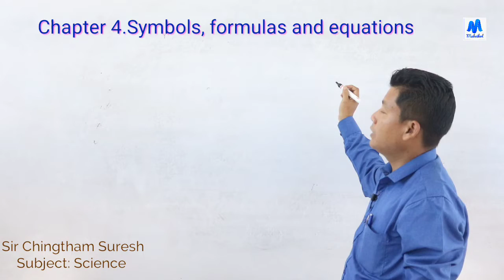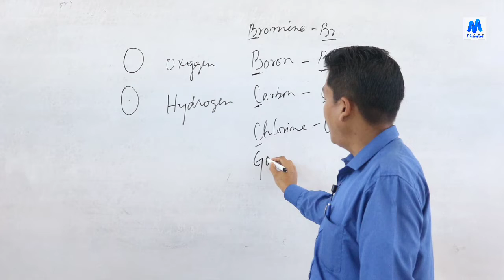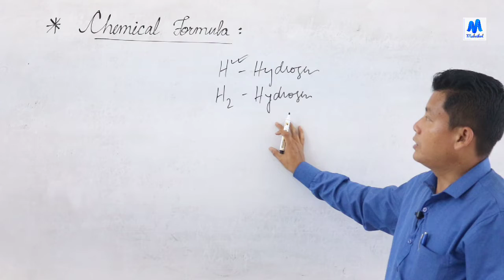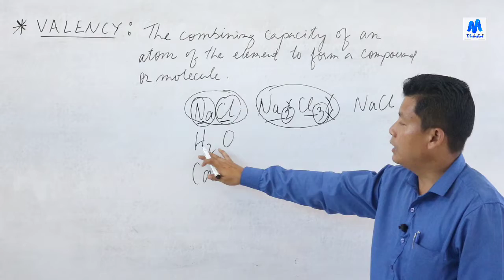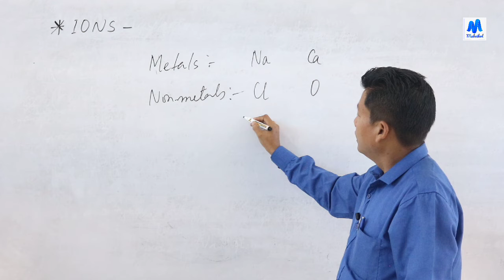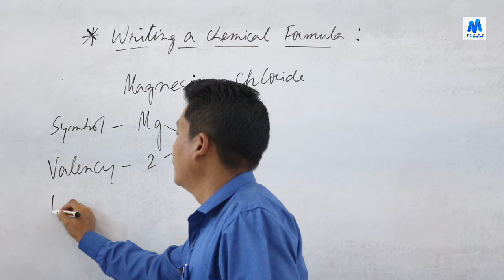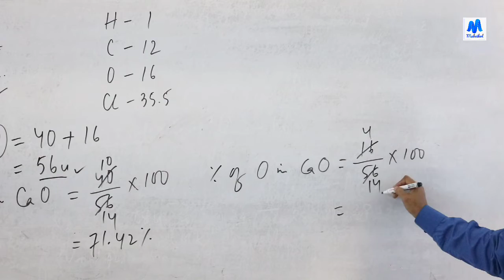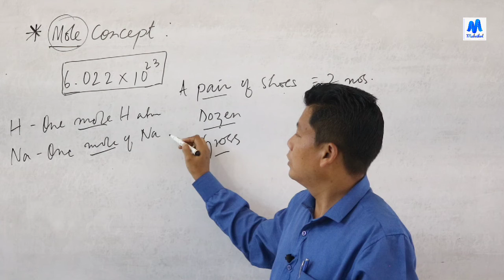Class IX Chapter 4. Symbols, formulas and equations. || Maheikol